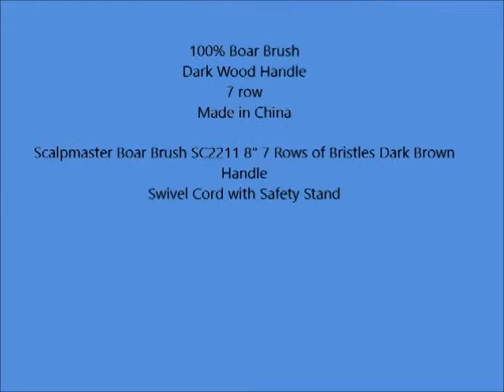Conair Curling Brush 1 5 inch Hot Air Dual Voltage